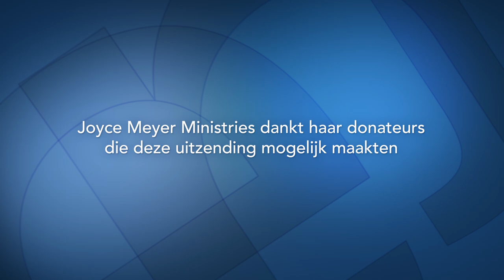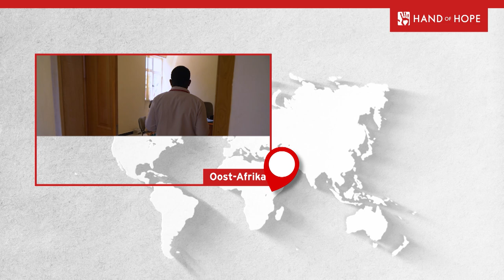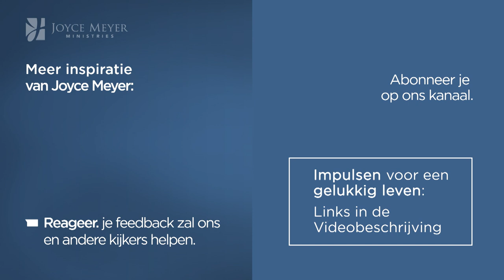De kracht van juist denken – Joyce Meyer Nederlands – Gedachten en woorden beïnvloeden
Engelstalige video met Nederlandse ondertiteling
Je kunt niet het verkeerde blijven denken en het goede doen. Wil je graag een gezonde denkwijze ontwikkelen en vraag je je af hoe je dat kunt doen? Joyce Meyer spreekt hierover in de uitzending van vandaag.

00:00 Thema van vandaag: De kracht van juist denken.
09:49 2 Timoteüs 2:23 (HSV-Amplified Bible)
18:50 2 Korintiërs 10:4-5 (NBV)
2 Korintiërs 10:4
2 Korintiërs 10:5
20:00 Randnotiz (HVB) (2014_HVB)
Je kunt niet het verkeerde blijven denken en het goede doen.
22:11 Jozua 1:7 (HSV)
23:22 Jozua 1:8 (HSV)
23:45 Jesaja 55:11 (NBV)